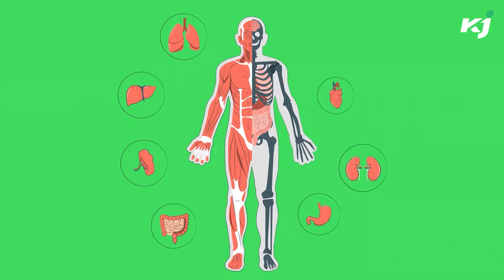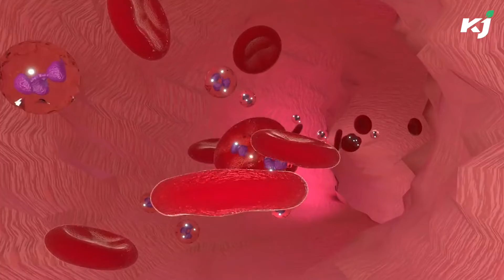ഡോക്ടറെ കാണാതെ സ്വയം മരുന്നുകള്‍ കഴിക്കാറുണ്ടോ? എങ്കിൽ ഇത് ശ്രദ്ധിക്കൂ |Dangers of self medication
ഡോക്ടറെ കാണാതെ സ്വയം മരുന്നുകള്‍ കഴിക്കാറുണ്ടോ? എങ്കിൽ ഇത് ശ്രദ്ധിക്കൂ